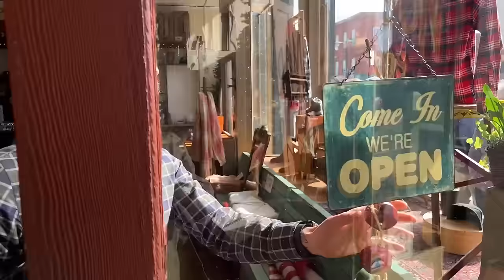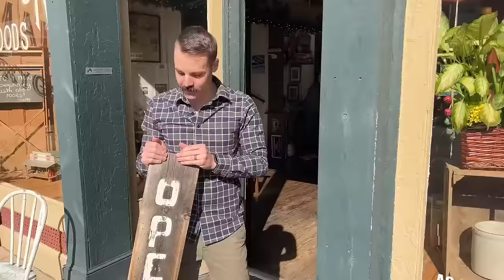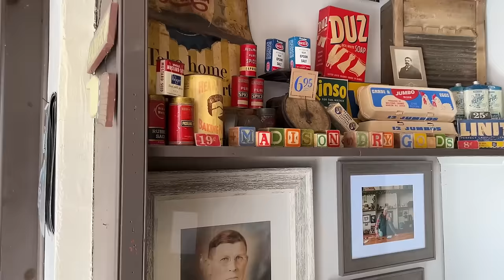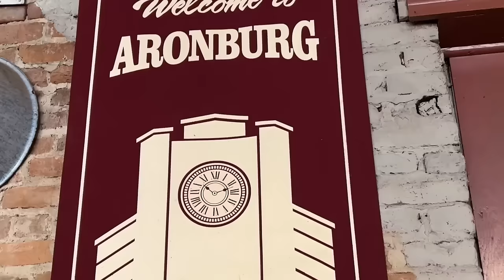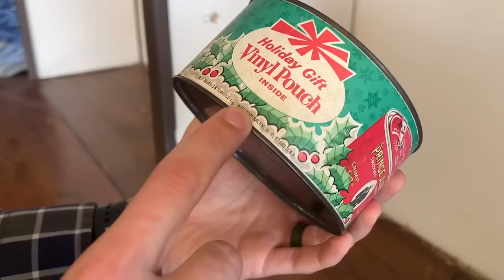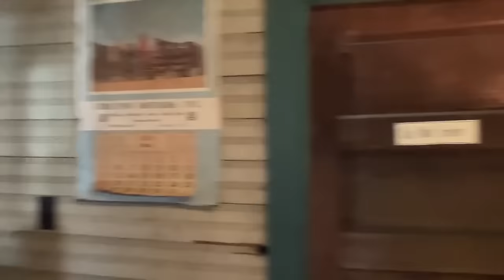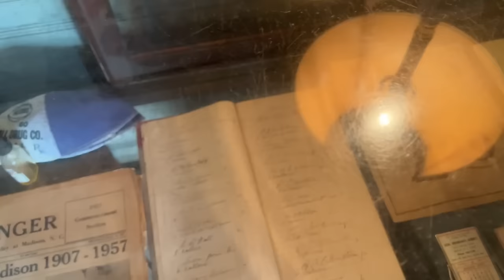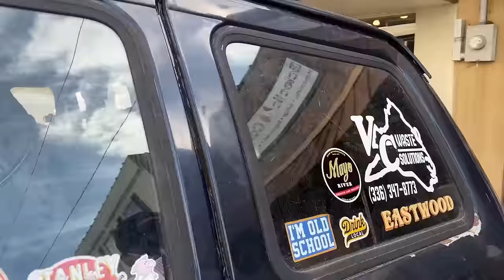1908 Madison Dry Goods Store in Madison, North Carolina, Under New Ownership by a Young Entrepreneur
"Preserving the Legacy: The Revitalized Historic Country Store in Madison, North Carolina, Welcomes Visitors to Explore Local History and Unique Products Under New Ownership by a Young Entrepreneur"